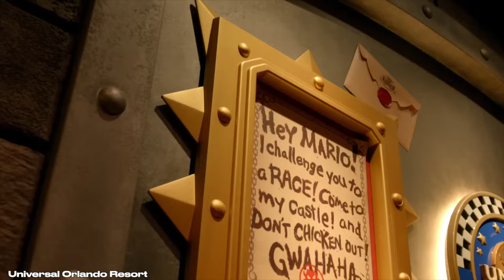Every Ride Coming to Epic Universe Next Year / Universal Orlando's Newest Theme Park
Epic Universe is opening in 2025 here in Orlando and here is every ride coming to the park! With 5 different lands coming to Epic Universe such as Super Nintendo World and Dark Universe I thought it would be fun to dive in and talk about each ride that will be in the park.

0:00 Introduction
0:28 Rides In Celestial Park
2:49 Rides in Isle Of Berk
4:29 Rides In Super Nintendo World
5:58 Rides in Dark Universe
7:40 Rides In Harry Potter

My name is Cam and welcome to Cam's Travels! I make vlogs on all things theme parks such as Disney, Universal, and more plus some videos where I travel to cool places!

My Gear I Use & Things I Use On A Daily Basis: